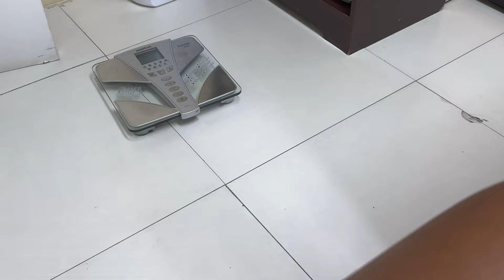A Few Days Unfiltered... 🥂 What We Eat Living with a Chef, French 75 At Home & Target Home Haul 2024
A chatty few days in my life dealing with work stress, new home struggles and other life balancing acts. Appreciate you, value you...yea you bad

Marble Utensil Storage Warm Beige - Hearth & Hand With Magnolia: Kitchen Island Organizer, Countertop Crock
4pk Grid Lines Terry Dishcloth Set Cream/gray - Hearth & Hand With Magnolia: Absorbent Kitchen Cleanup Essentials
8oz Lidded Glass Jar Black Label Rustic Palo Santo Candle - Threshold
*exact pairs unavailable but close second*
Wide-Fluted Stoneware Spoon Rest Cream - Hearth & Hand With Magnolia: Dishwasher Safe, Kitchen Accessory

A B O U T   M E:
I'm a 28 year old CPA/content creator sharing life from start to finish. These 20 somethings are a lot so there's always something  going on. It's best to just stick around. :)